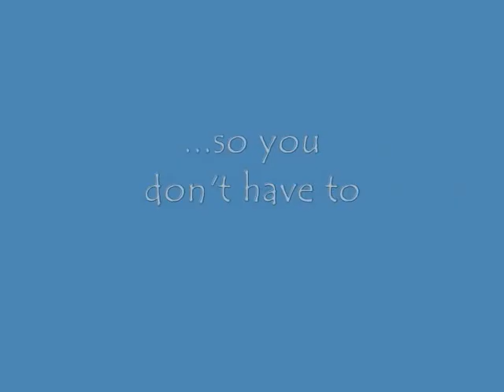Gavin Ramjaun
A fan vid for Daybreak's Gavin Ramjaun- we love you Gavvie!